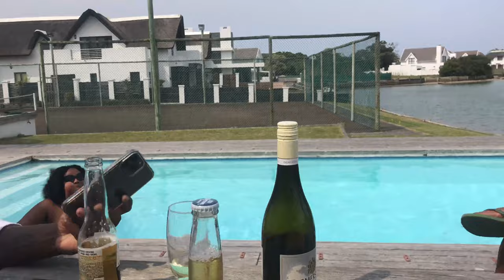our wimbledon themed vacation in st francis bay part 2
hey guys! welcome back to my channel bethuna! if you’re new, welcome and please don’t leave without SUBSCRIBING 🙏🏾🫶🏾 here’s the second installment from our friendcation in st francis bay! i hope you guys enjoy both vlog! love you LOADS! see you guys in the next one! cioa!